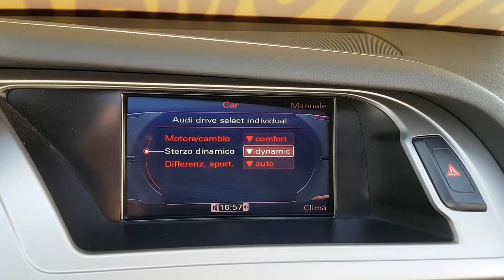AUDI S4 Avant 3.3 TFSI 333cv S-tronic quattro